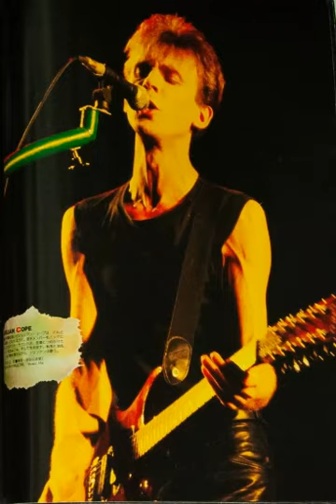Julian Cope | Inkstick Shibaura Hall | Tokyo | September 06 1987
A live audio from the 'Saint Julian' Tour.
1. Transporting
2. Trampolene
3. Pulsar
4. Screaming Secrets
5. Eve's Volcano
6. Strasbourg
7. Saint Julian
8. Non Alignment Pact
9. Bouncing Babies
10. Planet Ride
11. The Greatness & Perfection of Love
12. Bandy's First Jump
13. Books
14. Shot Down
15. Spacehopper
16. Zabriskie Point
17. World Shut Your Mouth
18. Sunspots
19. Someone Like Me
20. Reynard the Fox